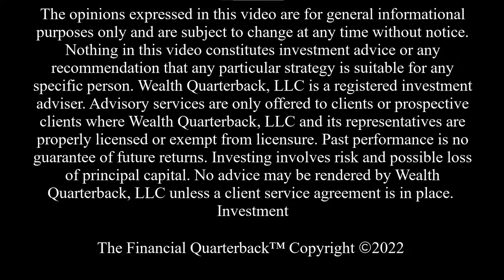Matt Higgins, a serial entrepreneur who is owner of a $1 billion portfolio of beloved consumer br…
Matt Higgins, a serial entrepreneur who is owner of a $1 billion portfolio of beloved consumer brands, such as Magnolia Bakery. He's also a guest Shark on Shark Tank and Harvard Business School lecturer. Plus, he is cofounder of RSE ventures (with Gary Vee) and author of Burn The Boats. Matt believes a mountain of consumer debt will soon come crashing down on the economy and trigger a painful correction. He says Americans need to set themselves up to survive the coming crisis: “Don’t listen to the experts,” he says, “Trust your instincts.”

The conversation will revolve around the realities of the current economic environment, the consumer debt bubble, the fed's interest rate strategy, the current banking failures, and Matt's book Burn The Boats.